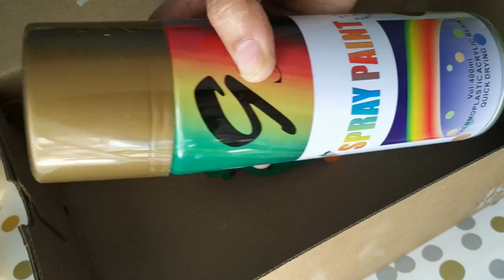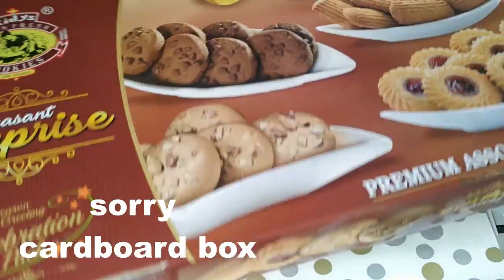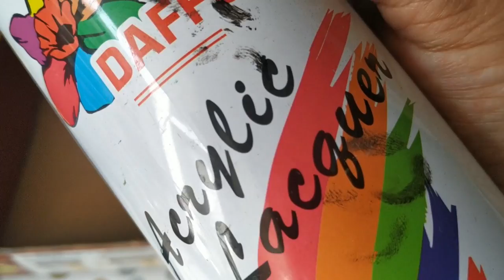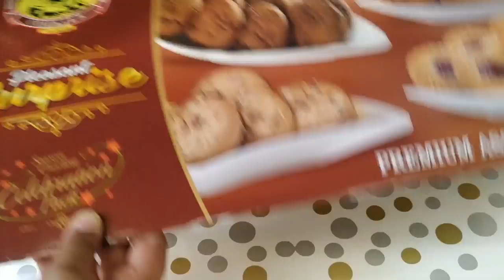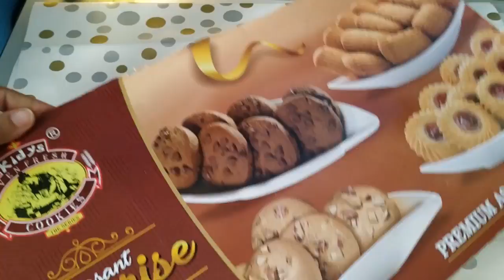6 Best Ever DIYs Using Gold Spray Paint || Super Fresh DIYs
Hello Guys
In todays video i have shared how i have created 3D wall art, fake metal wall art, Miniature décor piece and lot more things. Hope you will like the ideas.

Link For The Products
1. Icecream sticks :

2. Bamboo Sticks :

3. Canvas :

4. Spray Paint :

5. Gold acrylic paint :

6. Monstera Leaves

7. Toy Auto